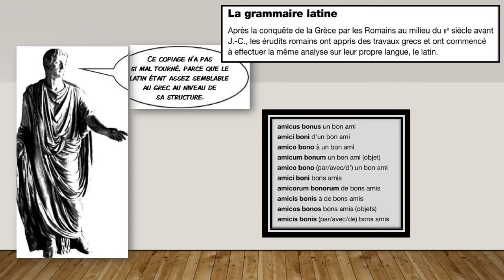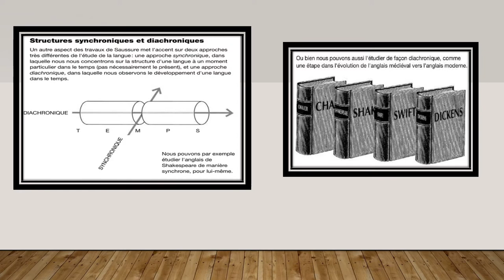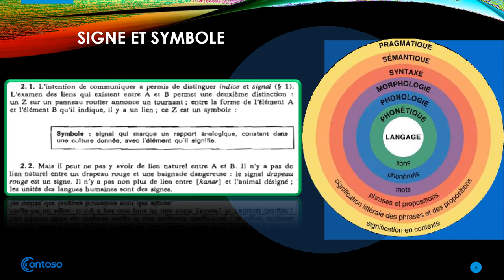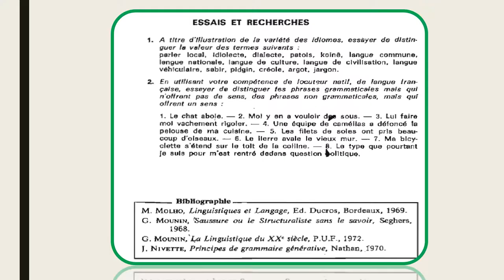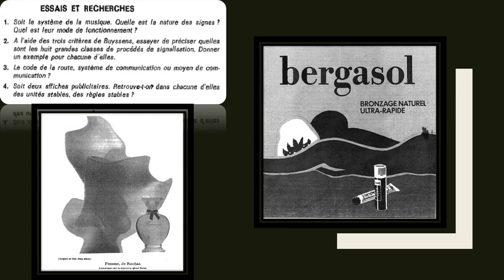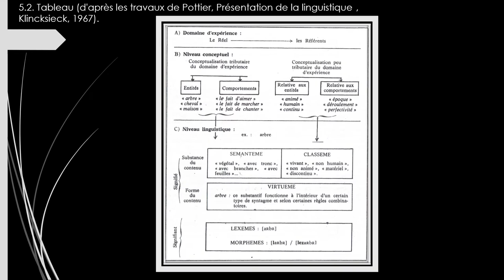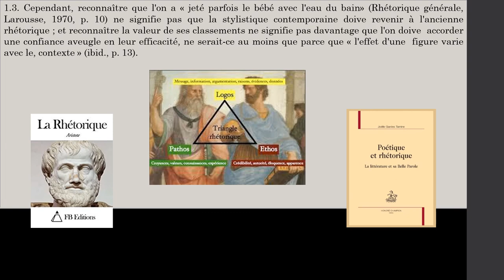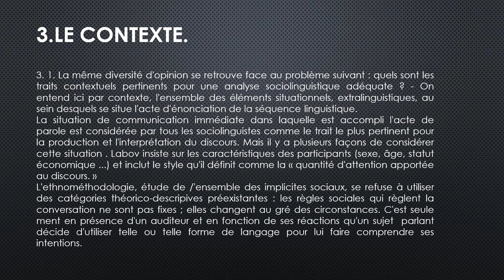INITIATION A LA LINGUISTIQUE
Une initiation à la linguistique. Les grandes lignes d'une linguistique générale. une introduction aux différents domaines de la linguistique : histoire de la linguistique en image, le signe linguistique, la communication para-verbale et linguistique, la prosodie, la phonétique, la phonologie, la sémantique, la pragmatique, l'énonciation, la stylistique et la rhétorique, la sociolinguistique...